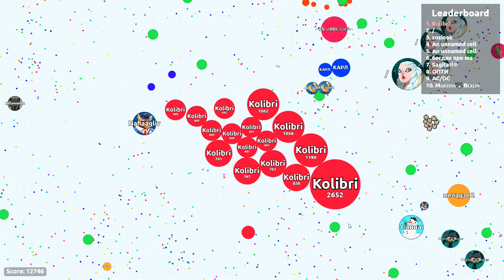Agar.io TRAPPING OF POPSPLITS ( Agar.io Solo Gameplay )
ӃȏŁίɃřί 🐤🐣🐥🐦🐧